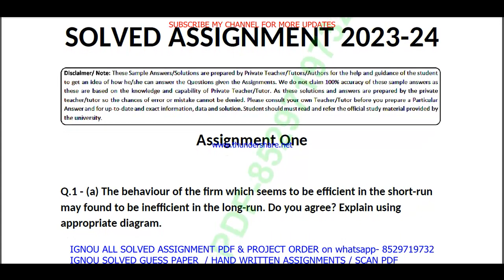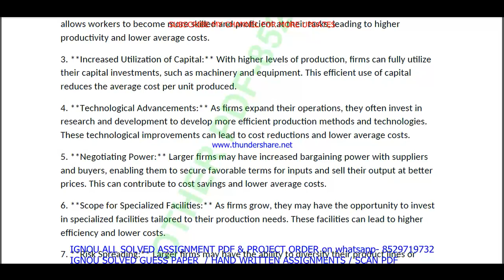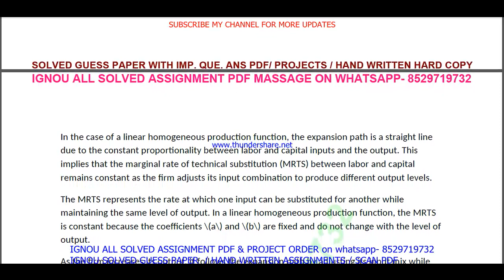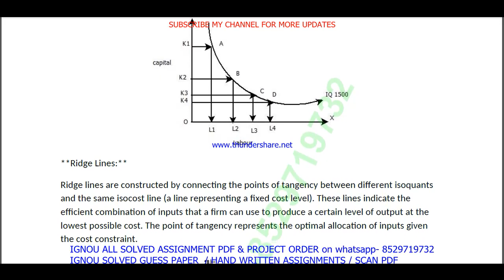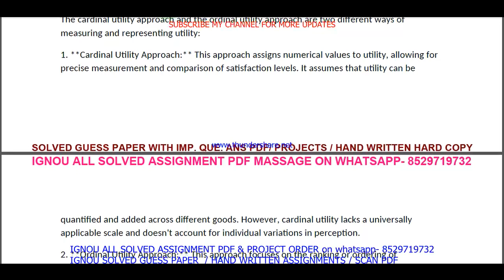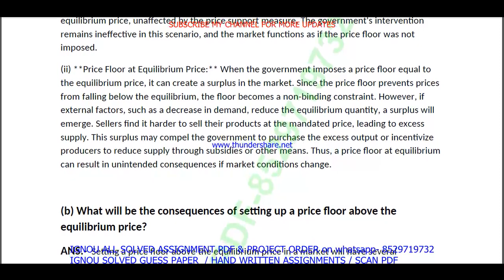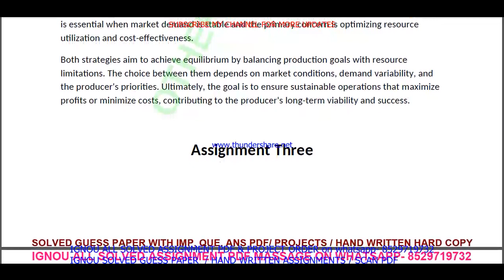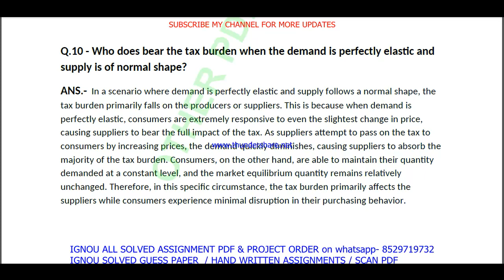becc 131 solved assignment 2023-24 in English / becc 131 solved assignment 2024 / becc 131 english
becc 131 solved assignment 2023-24 in English / becc 131 solved assignment 2024 / becc 131 english 2024

becc 131,
becc131,
becc 131 assignment 2023-24 in English,
becc 131 solved assignment in English,
becc 131 solved  assignment pdf download,
becc 131 assignment 2024 in English,